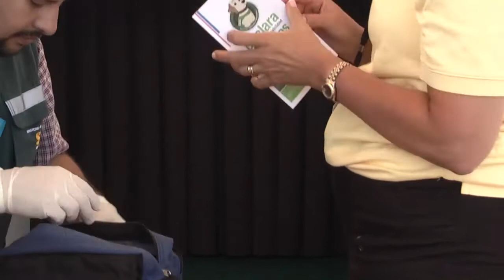04 Crucero recala en Iquique 04 11 2011 K CA MFe